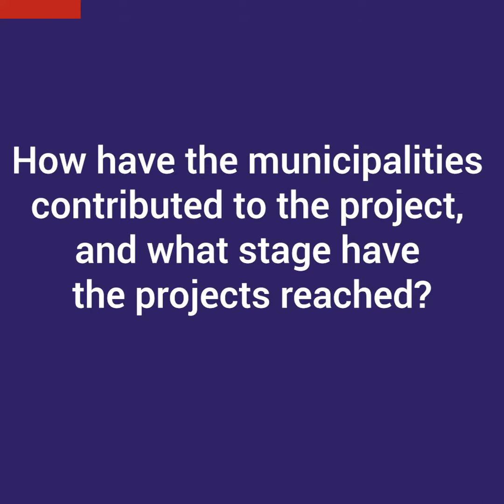Historic degraded centers: the Tunisian strategy for urban regeneration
The Historic Center Regeneration Programme (PRCA) is part of the Tunisian national policy for urban regeneration. It aims to upgrade the historical and traditional districts, which tend to deteriorate. It is mainly Berber urban architectural districts and colonial districts. This program also aims to improve the living conditions of the inhabitants of these neighborhoods, in terms of housing, public spaces and infrastructure. The French Development Agency and the Urban Project Finance Initiative (UPFI) are partners in this project and have provided technical assistance and project management support. This mobilization has enabled the project to progress at a steady rate and to benefit from specific expertise.

Speakers:
- Inès Zbiba-Ajlani, architect at the Tunisian Ministry of Equipment;
- Souad Jaidi, head of department at the Tunisian Ministry of Equipment.